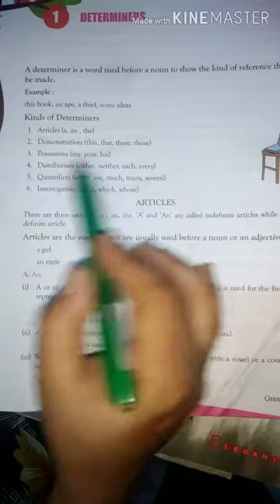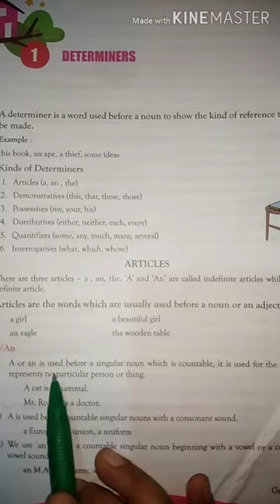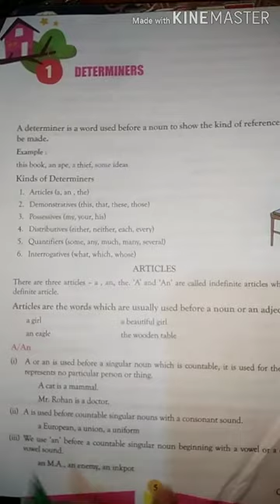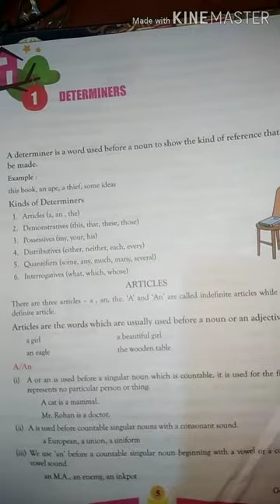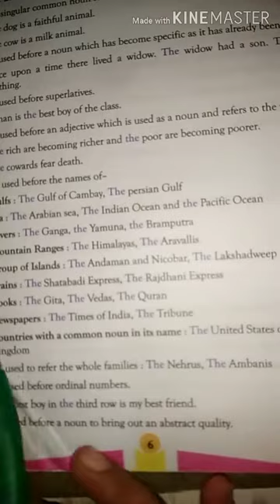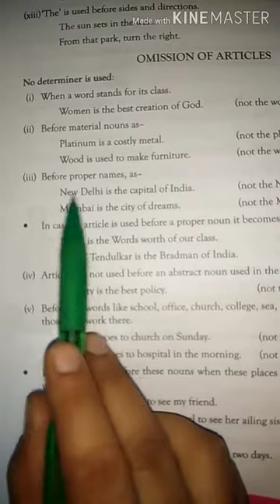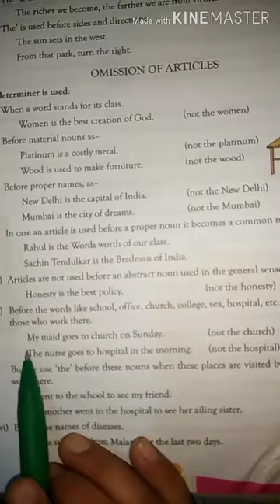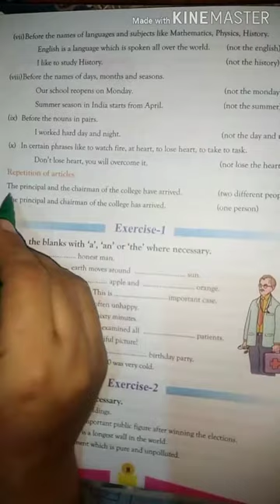GRAMMAR TIME PART 8, Chapter-1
Mrs. Upasana Bhardwaj